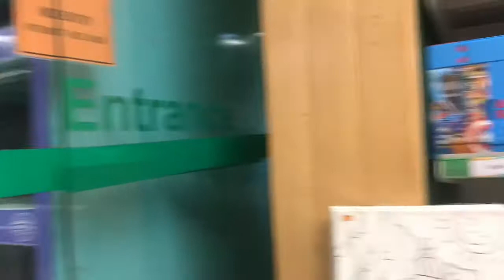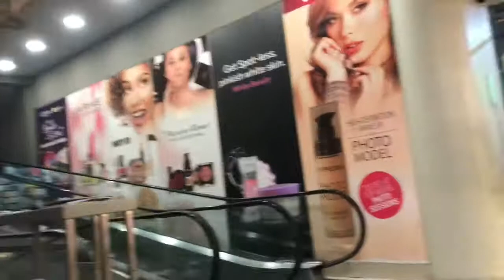Al Fatah Shopping Mall Shopping Vlog - Shopping Vlog Lahore Pakistan - Review of Al Fatah Mall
Hi guys today I'm here at the Al Fatah shopping mall and this is the shopping vlog which is in lahore pakistan. This is a review of al fatah mall. It is at mall road lahore. Must visit it.